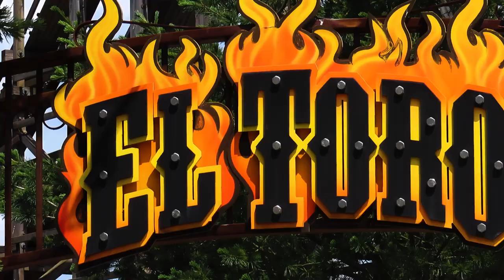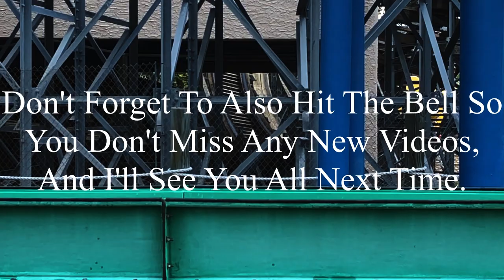El Toro Six Flags Great Adventure 2023 Offride (No Copyright)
If there’s anyone that’s watching this, and needs footage of El Toro, I’m totally okay with you using it. But, if you do decide to use some of this footage, all I ask is that you credit me in the description below the video. I’m not someone who’s overprotective of their content, so if you want to use it, go for it. Just please make sure to credit me.